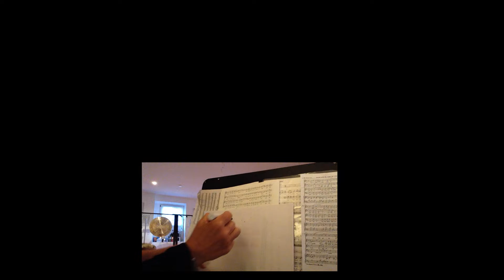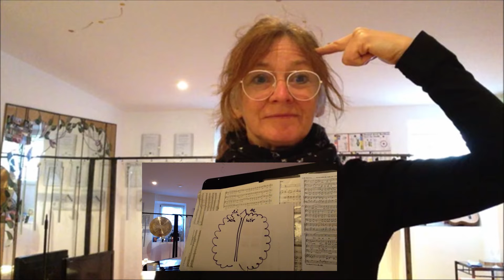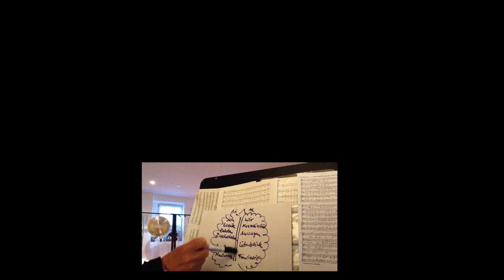Corona Prävention #18: Gehirnaktivierung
Corona Prävention:
Wenn Du krank bist - geh zum Arzt!
Wenn Du etwas für Deine Gesundheit machen möchtest, dann folge mir mit diesen Übungen und den folgenden Videos, ich habe noch viele Ideen!!!

Das Thema heute ist Aktivierung des Gehirns vor allem durch Mittellinienbewegungen.

Die rechte und linke Gehirnhälften haben unterschiedliche Funktionen, aber nur gemeinsam sind wir so leistungsstark, wie wir sein könnten.

Alle Methoden, die ich zeige, sind präventive Maßnahmen und nicht für Kranke geeignet. Aber während dieser Phase des gesellschaftlichen Stillstands möchte ich viele meiner Ideen weitergeben – mögen sie die richtigen Leute treffen.

Wenn Ihnen diese Informationen weitergeholfen haben, dann wäre ich für eine finanzielle Unterstützung dieses Projekts dankbar.

Liebe Grüße Eva